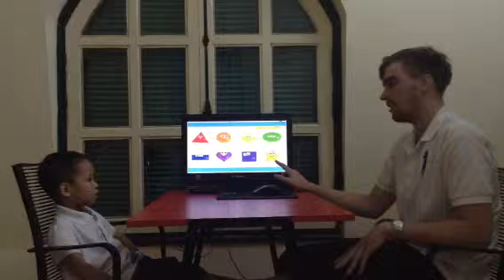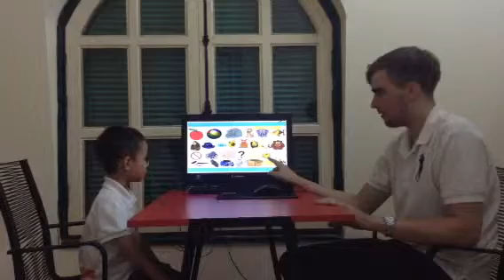Test in October 2015, Hội đồng Anh ngữ Canada, Hải Long